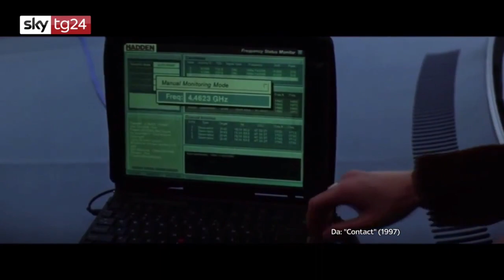Un Nobel da Oscar, Kip Thorne tra fisica e cinema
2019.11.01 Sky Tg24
Il premio Nobel KipThorne, ospite del GSSI Gran Sasso Science Institute lo scorso 15 ottobre, intervistato da Sky TG24 nei Laboratori Nazionali Del Gran Sasso - INFN